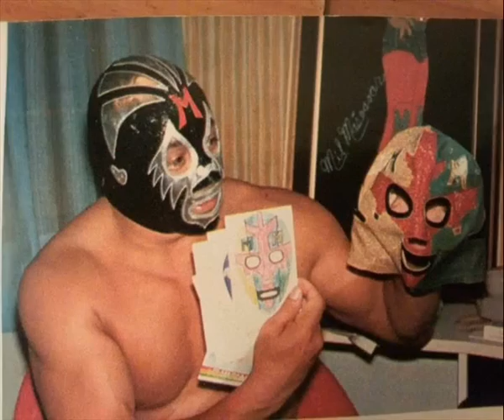MIL MASCARAS (70 fotos poco conocidas)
Compilación de 70 fotos de Mil Máscaras. Algunas de ellas  poco se conocen.